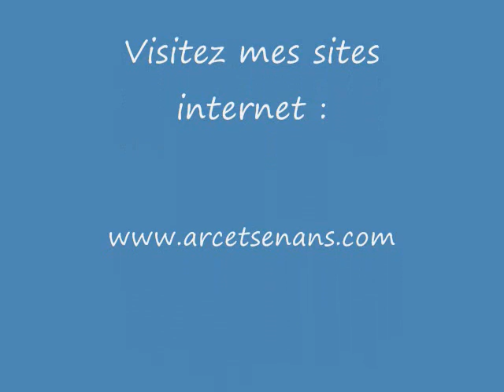Gare d'Arc et Senans : BB66450 et ballastières Infra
le mardi 26 mai 2011, la BB66450, de l'Infra, tracte un train de ballastières vides entre Andelot et Dole. Elle franchit la gare d'Arc et Senans.
Train n°819230